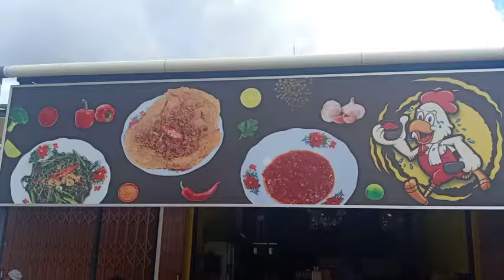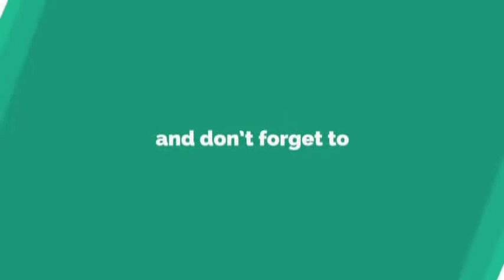VLOG SETENGAH GAGAL ! 🤣